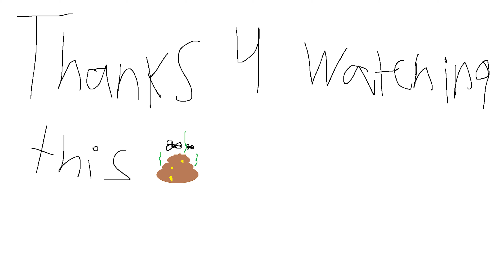Confused Shitty Shit Moments Part 2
Welcome to this skillful shitty shit

Friends:
HUGO: